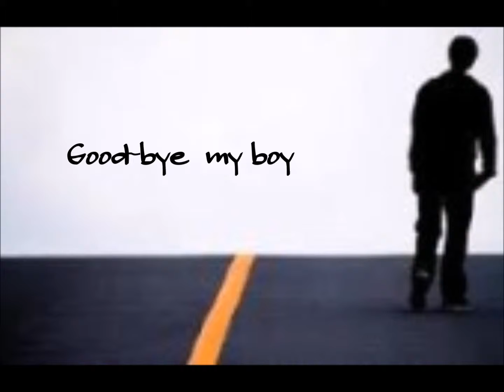straycat's music「Good bye my boy」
word : yaya&ryousuke natsuki / music : takayuki  baba / arrange : hanako  murasaki      promotion only